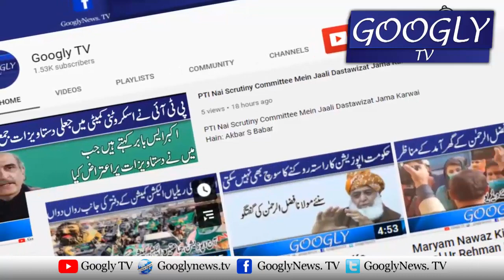Gharri Choor Imran Khan Ka Long March Buri Tarah Nakam Ho Chuka Hai : Nasir Butt | Googly TV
Gharri Choor Imran Khan Ka Long March Buri Tarah Nakam Ho Chuka Hai : Nasir Butt